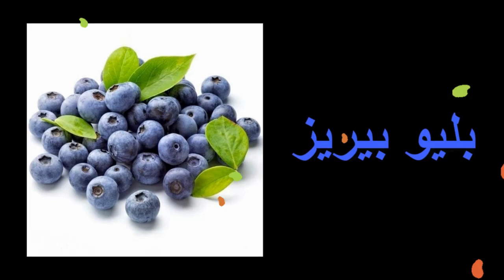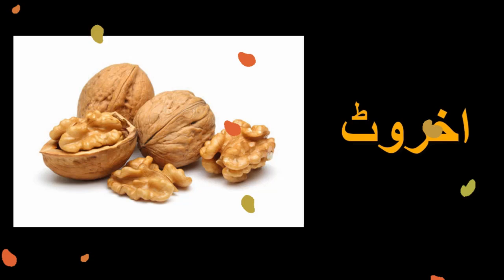Eat These 10 Food To Stay Young | Health is Wealth | Anti Aging Hacks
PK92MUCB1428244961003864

Minhas Qureshi

Islamic Education
Muslim Community
Quran Learning
Halal Lifestyle
Islamic Values
Muslim Spirituality
Islamic Culture
Prayer Times
Islamic Resources
Muslim Identity

About Islam
Golden Words